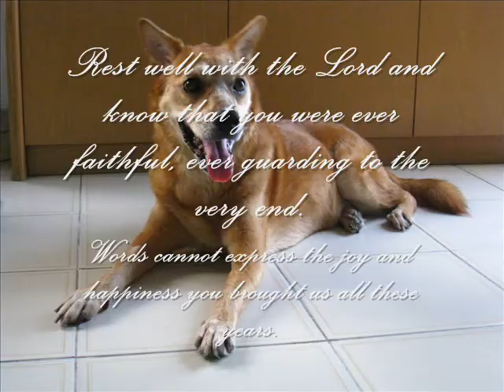In Loving Memory of Jojo ~ Requiescat in pace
Our beloved Jojo passed away on 22 Mar 2010 at 2100 hrs trying to fight lung cancer. This short video is dedicated specially for her.